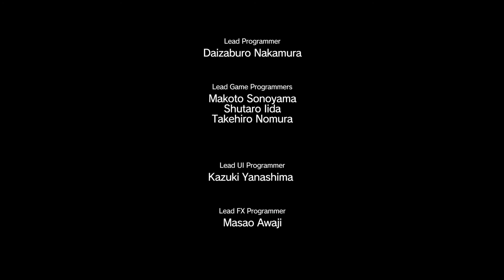Metal Gear Solid V (PS4) | Episode 34 | Le Mamba Blanc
Metal Gear Solid V : The Phantom Pain sur Playstation 4